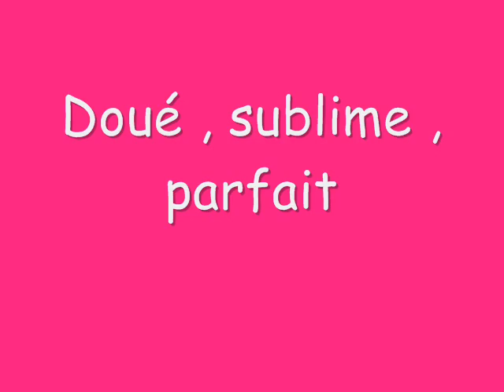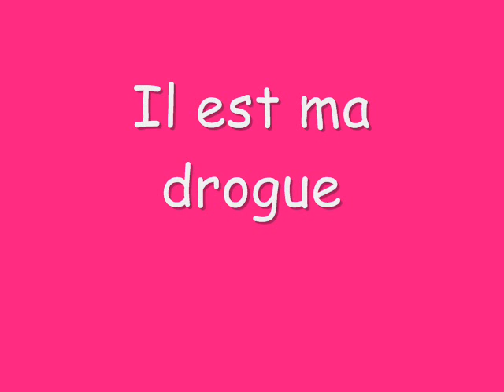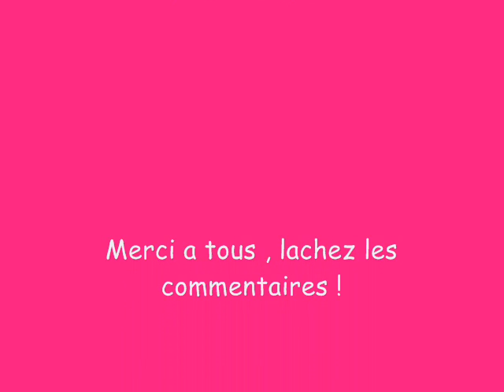Photos Uruha The gazettE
Une vidéo d'Uruha , le merveilleux guitariste de The gazettE !
Avec la musique de Pantasmagoria / Lost in tought

Si vous avez aimez n'hésitez pas à me le dire !

Gros bisous à tOus les fans de Gazette et Ruwaa bien sur !